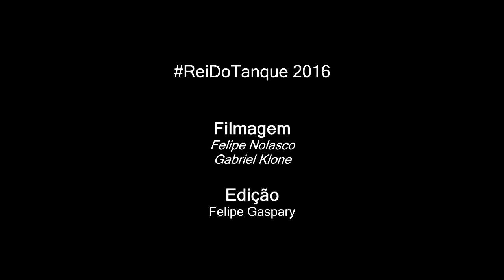Noventa vs Choice - 2 fase - ReiDoTank 2016 [ 230° BDT ]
Vencedor da Batalha:Noventa
Musica da Introdução: Buddy Poke - Viajem

A CULPA NÃO É MINHA CARALHO, NÃO ENCHA O MEU SACO!